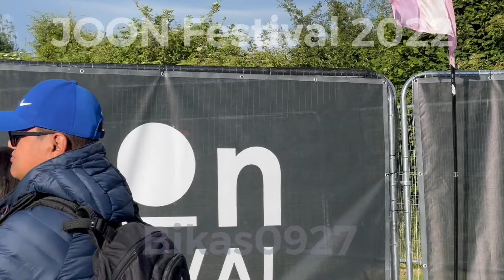लन्डनमा नेपालीहरुको JOON FESTIVAL #2022 nepali 🇳🇵live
तपाईहरु को साथ् सपोर्टले अझै तपाईहरु माझमा नया नया भिडियोहरु  लिएर आउने छु l